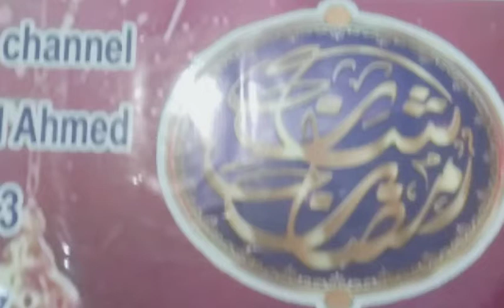Muhammad Huzaifa New naat 2019 Episode 8 Faiz e islam channel